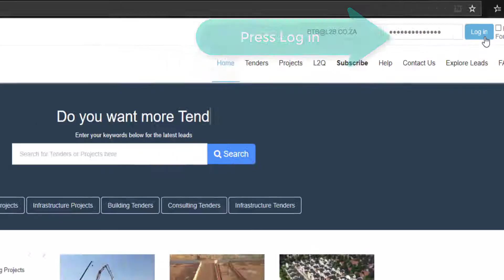How To: Log In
Have you just registered with Leads 2 Business? You've received your Welcome and Confirmation Emails and now you need to log in and go exploring.
Find out how – here’s a quick video tutorial from “The How To Series”.

(Duration 1min6s)

Do you have a 'How To' you'd like us to cover?